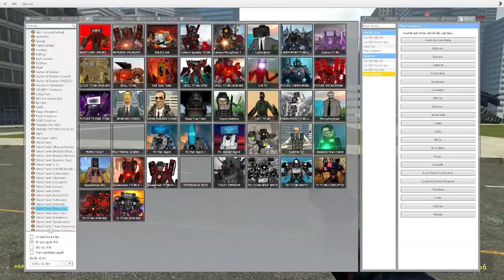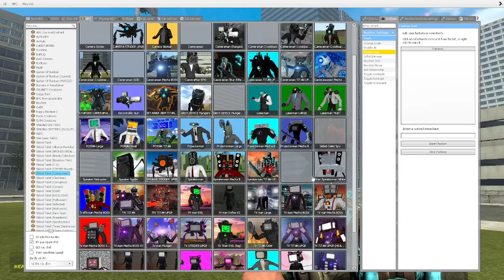skibidi toilet multiverse 255